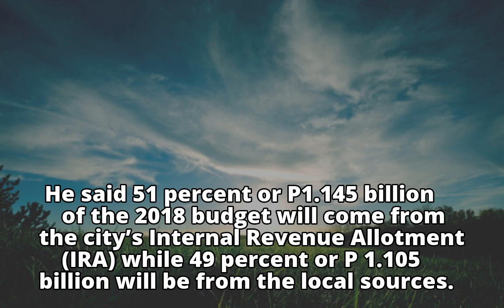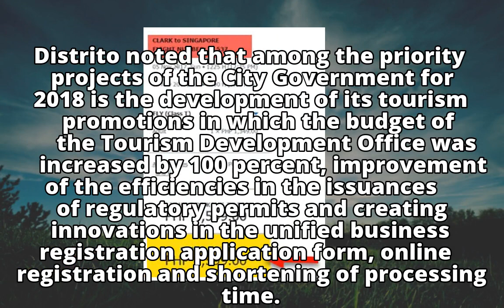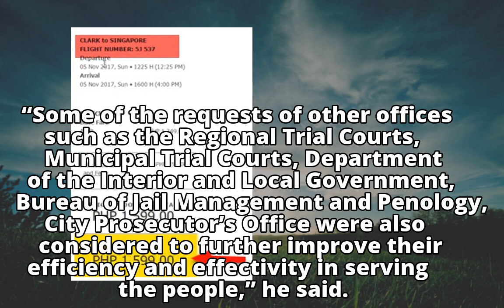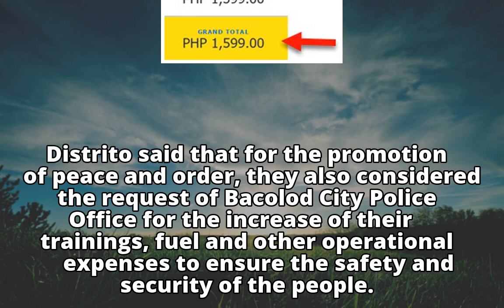Bacolod gets P2.25-B budget for 2018Bacolod gets P2.25-B budget for 2018